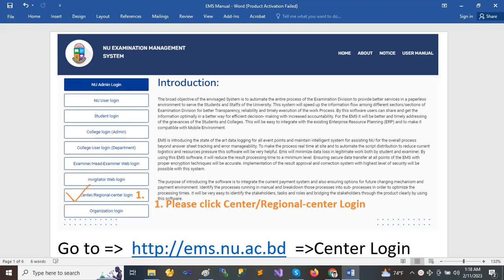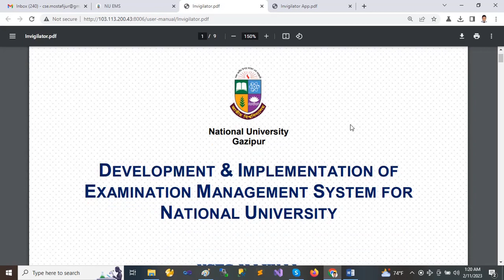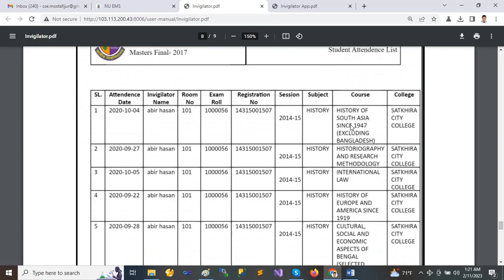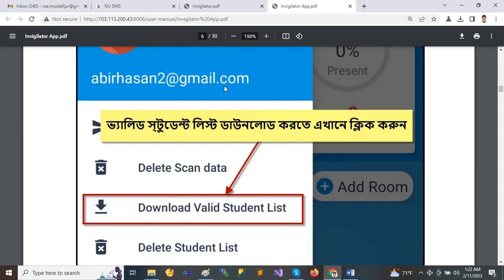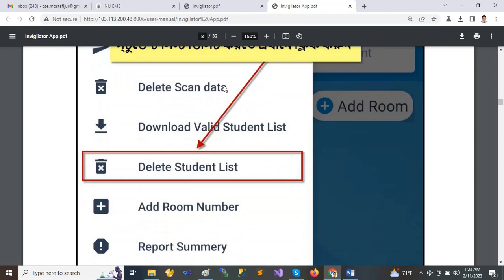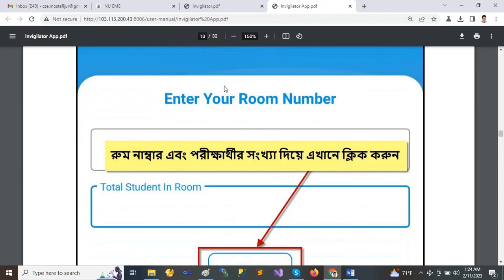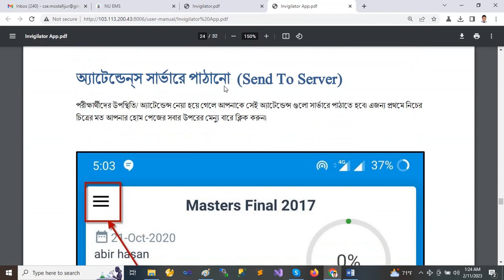এনড্রয়েড ডিভাইসের এ্যাপ্স দিয়ে হাজিরা গ্রহণ সংক্রান্ত সংক্ষিপ্ত নির্দেশনা-3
সম্মানিত ,

আসসালামু আলাইকুম। আশা করছি মহান আল্লাহর রহমতে আপনারা সবাই ভালো আছেন।
নিচের Steps গুলো একের পর এক অনুসরণ করলে EMS এর কাজটি সহজ হতে পারে।
---Website Part
Step-1: Go to ems.nu.ac.bd
Step-2: Go to Center / regional Center.
Step-3: Login with Center EMAIL and PASSWORD.
Step-4: Select Exam(3302- Masters Final) and Year(2020).
Step-5: Download " Attendance Sheet" and " Descriptive Roll Sheet".
Step-6: Creat Invigilators.
Step-7: Give Access to the Invigilators" NU Invigilator App"
App Part
Step-8: Download (and Install) " NU Invigilator App" from Play store.
Step-10: Select Exam ( Masters Final, 2020)
Step-11: Download Valied Student list from menu (Exam Script).
Step-12: Add Room No. and Student Number.
Step-13: Take Attendance by scanning Admit Card and Answer Script at a time( Admit card will cover Answer script except QR Code, both QR code will be visible).
Step-14: Report Summary (View Room Wise)
Step-15: Send to Server, It will be green color.  (Important, Don't forget it)
Step-16: Delete Student DB (Optional, usually no need)
Step-17: Go to ems.nu.ac.bd and Login as before.
Step-18: From menu go to Answer Script Delivery  then Select Today Script and Download Top Sheet (You  will see yellow colored button).
Step-19: Print top sheet (3 copies, take signature from Principle Sir and bring one copy with you.)
Step-20: Laugh and Dance (Optional)

ধন্যবাদান্তে
মোঃ মোস্তাফিজুর  রহমান
ন্যাশনাল ইউনিভার্সিটি